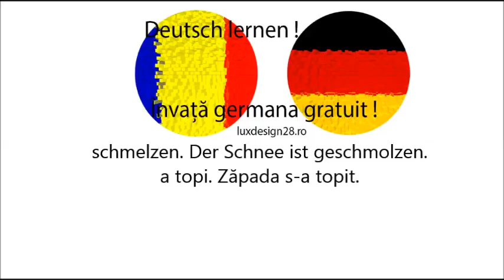Curs germana verb schmelzen limba germana, invata limba germana gratuit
Curs germana verb schmelzen limba germana, invata limba germana gratuit. Curs audio gratuit. Invata limba germana fara profesor, invata limba germana gratuit online. Verbe limba germana audio. verbe germana litera S. Invata germana site de dezvoltare personala. Va rugam sa ne ajutati prin distribuirea pe retelele de socializare! Multumim!